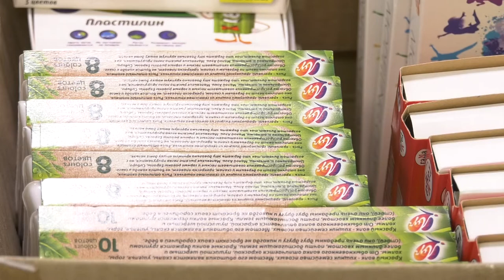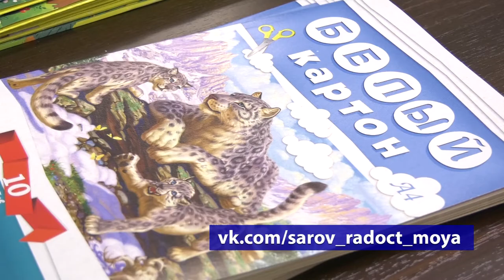С миру по листочку - 2020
В Сарове стартовала акция «С миру по листочку - 2020». Этот благотворительный проект проходит в нашем городе уже 12 лет.